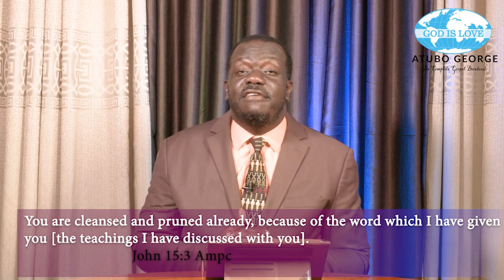The true light episode 18